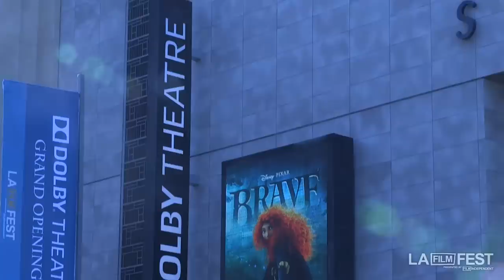2012 LA FILM FEST - Brave World Premiere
Craig Ferguson, Brave director Mark Andrew and executive producer Katherine Sarafian - even the Scottish Prime Minister! -- and more walked the "grassy green" carpet for the world premiere of Brave, and chatted with Film Independent about the importance of independent film.